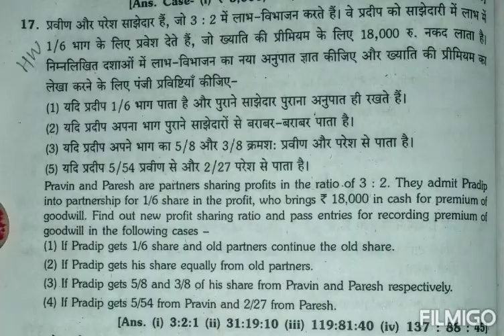12th accountancy chapter-4 sum no. 17